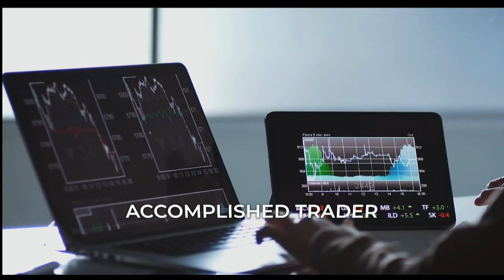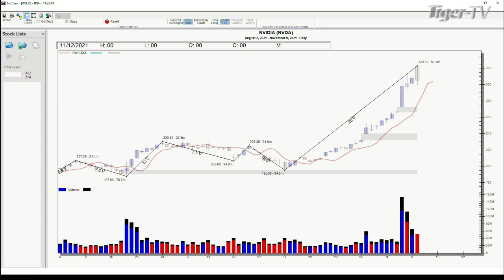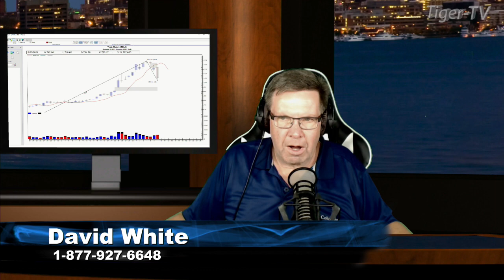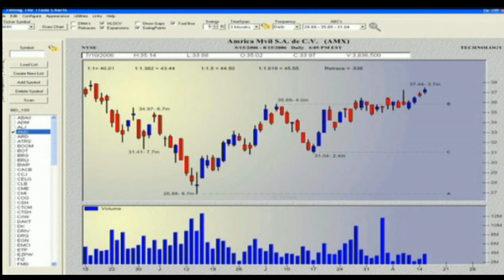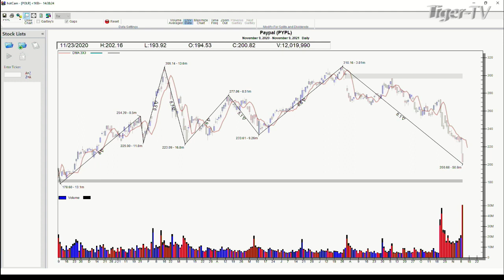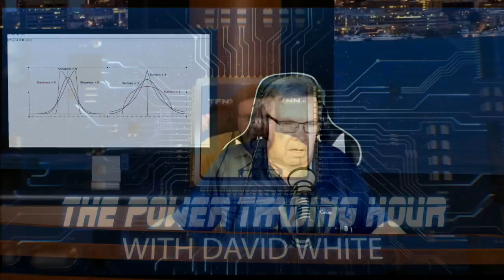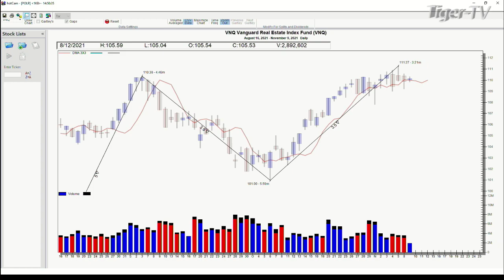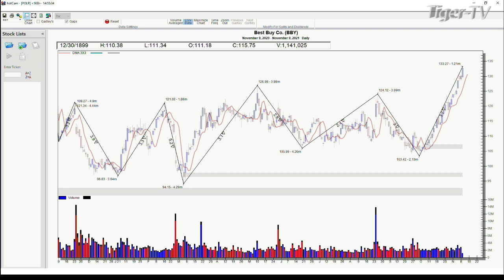November 9th. Power Trading Hour with David White on TFNN - 2021